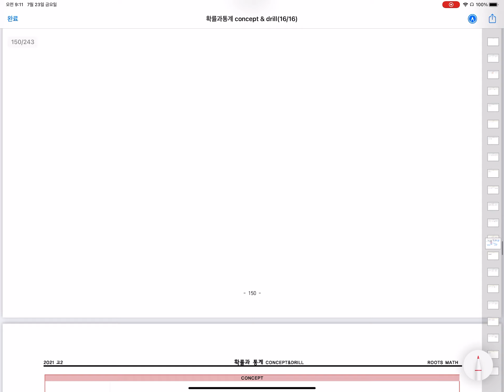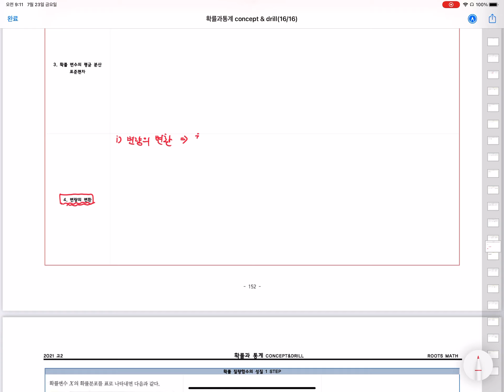확통 - 개념 통계 2강 자료의 변환 일품